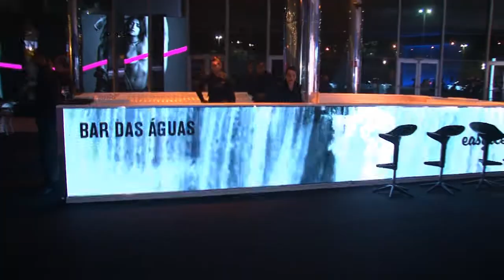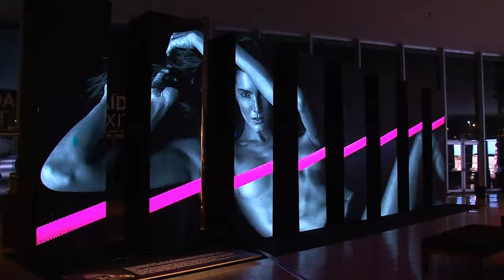10 edição do Minas Trend 2 semestre - Paulo Navarro